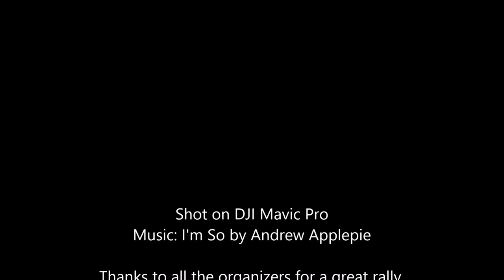Sunrise aerial shots of the 2019 Blue Bird Wanderlodge rally in Quartzsite, AZ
Sunrise Aerial shots of the BlueBird Wanderlodge Rally in Quartzsite, AZ
La Posa South camping area.